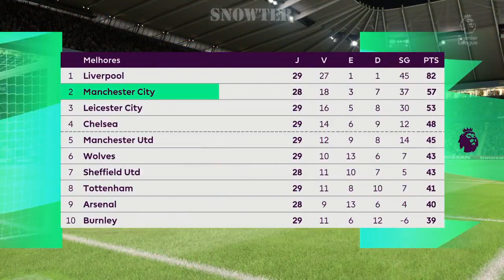FIFA 21 | MANCHESTER CITY VS MANCHESTER UNITED | PREMIER LEAGUE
tags ignorem  ❌
fifa,fifa 21,manchester city,manchester united,city vs united,united vs city,manchester city vs manchester united,manchester united vs manchester city